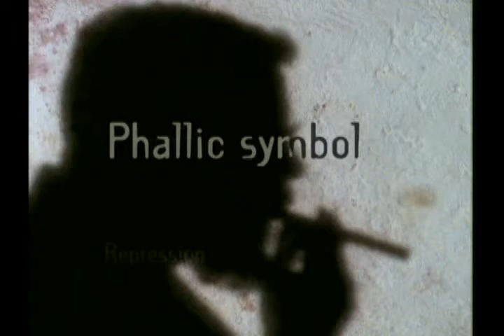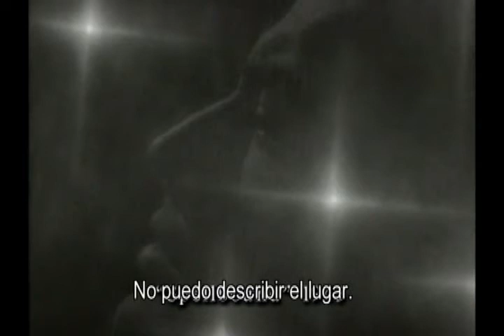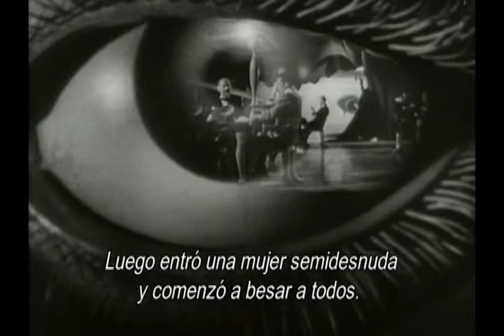Interpretación de los sueños Parte 1/5